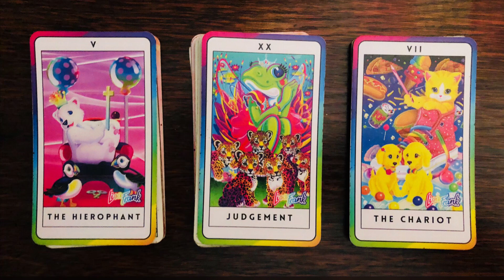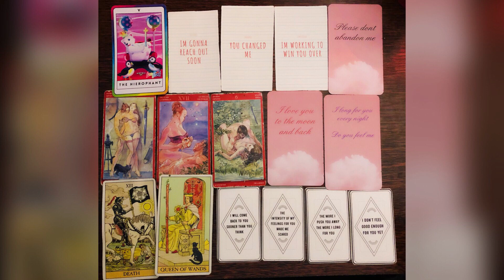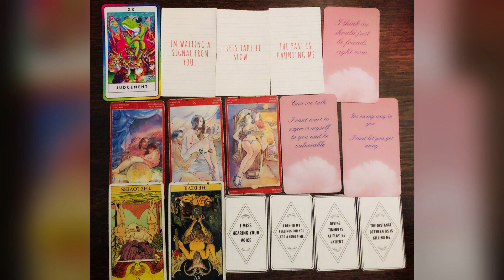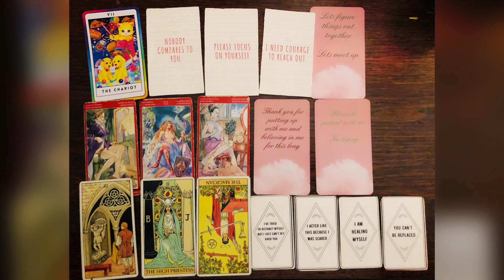What does your person want to talk about🗣🥰💘//Pick a card//Love tarot reading//Timeless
🔮Check out SYMLAV!🔮
They are a spiritual T-shirt brand made by spiritual women for spiritual women✨🌺! They create beautiful spiritual apparel!

‼️🏷 Ebay garage sale! 🏷‼️

Hello YouTube! My name is Sharnetta. I hope you guys enjoy the video!😊 Pick the pile(s) your most drawn to to reveal your message💕

🔢Timestamps🔢
Pile 1  Hierophant - 1:32
Pile 2 Judgement - 11:55
Pile 3 Chariot - 22:00

🎨🖌check out my one of a kind original abstract paintings and additional readings on my Etsy shop!

* True love messages,
* Love notes from your divine counterpart,
* Love texts *New Service*
* Confessions from your divine counterpart
* Self empowering guidance

💕Checkout these one of a kind handmade beaded bracelets💕

And @_diaryofascorpio

My name is Sharnetta. I am a Scorpio🌞 and ⬆️ rising, and a cancer🌙. I am empath, light worker, tarot and oracle card reader and spiritual advisor. I use tarot and oracle cards as a way to gain self awareness, self love, and self knowledge. I have been intuitively reading tarot since 2015. I believe the only thing we really only have power over is ourselves, so one of my favorite tools I use to empower myself and others is tarot and or oracle cards. I am an empath. So I use oracle and tarot cards More on a empowering level on what is happening currently, how to handle the energies or situations that have raised or may rise then telling you what’s going to happen. Because no one knows the future. I also believe that what ever you give power to is what you will manifest. Energy is fluid and is always changing and moving. But There’s always knowledge to be gained on how to be a better version of yourself❤️